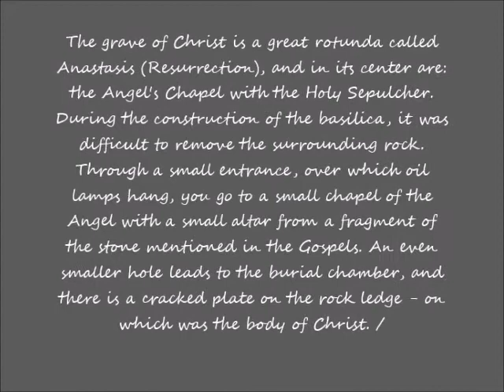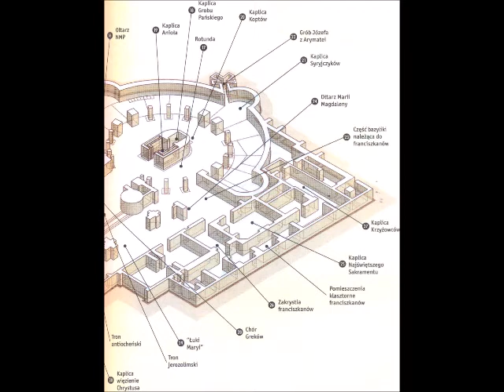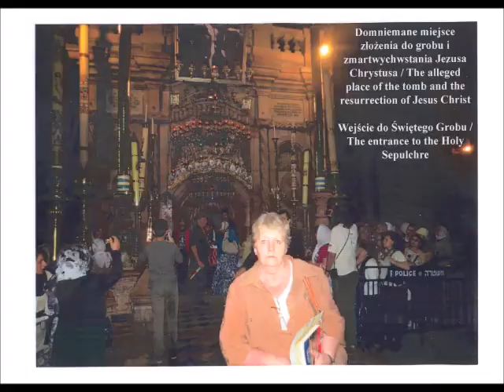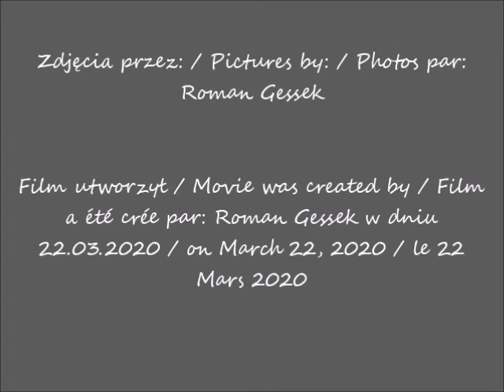2020 03 22 Grób Chrystusa Śladami Jezusa w Izraelu w 2004 roku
Grób Chrystusa w bazylice Grobu Pańskiego w Jerozolimie / The tomb of Christ in the Basilica of the Holy Sepulcher in Jerusalem / La tombe du Christ dans la Basilique du Saint-Sépulcre à Jérusalem
2004